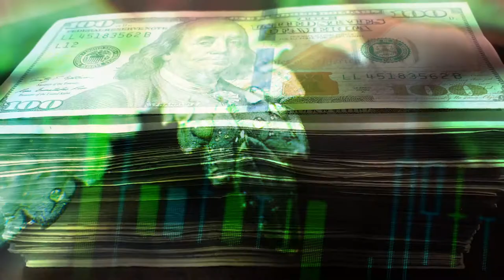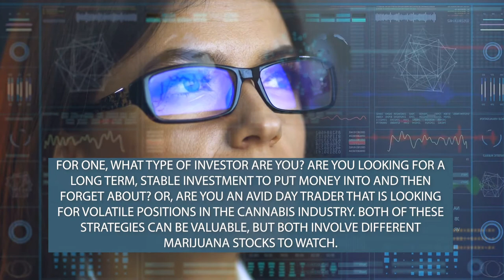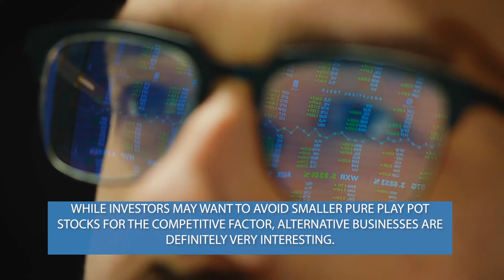3 Things That Marijuana Stock Investors Should Know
When it comes to investing in marijuana stocks, those with less information are inherently disadvantaged. But, in the days of the internet, anyone can be the most informed investor out there. In the past six months, investors have focused on smaller pot stocks like TerraAscend Corp. (TRSSF), OrganiGram Holdings Inc. (OGI), and Sundial Growers Inc. (SNDL). In addition, ancillary pot stocks like Scotts Miracle-Gro Inc. (SMg) and Brinks Co. (BCO), have also made big waves. As you can see, there are quite a lot of marijuana stocks to choose from. It truly comes down to two factors.

🎵 Track Info:

Title: Himalayas by Mona Wonderlick